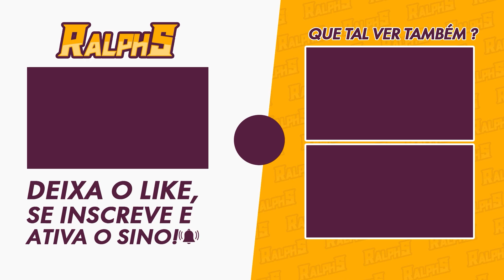HANABI FOI BALANCEADA NO BETA | HONKAI STAR RAIL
Nesse vídeo vamos das alterações que tivemos no kit da Hanabi no beta.

🎥MEUS EQUIPAMENTOS
-2x Memória Kingston DDR4 4GB